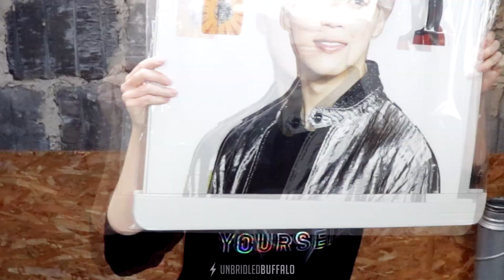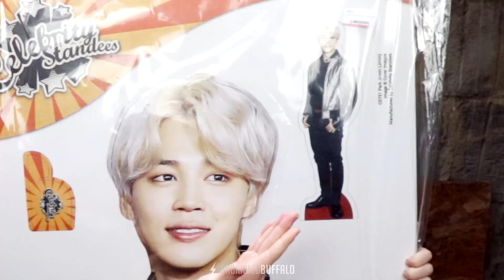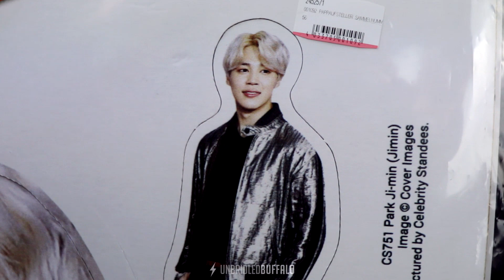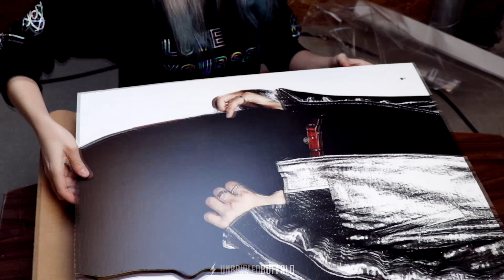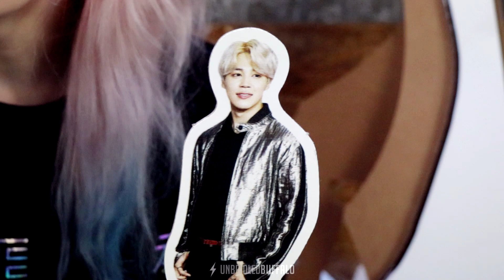I GOT MY OWN JIMIN FOR BIRTHDAY!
ENG SUB! :) Have you ever dreamed of meeting your bias? Can you imagine him standing right in front of you? This is what this video is about because I GOT MY OWN JIMIN FOR BIRTHDAY! 😲 Even though I was born in November...

BTS' European Tour is happening now so if you're going to Berlin for the concert, you should definitely buy some souvenirs there and BTS standee on a scale 1:1 is just a perfect gift for ARMYs! 💣 I got my own Jimin standee in a German MediaMarkt and in this video you can see how exactly does it look like and how to put it together.

ARMYs, hope to see you at the concert! Remember to let me know who is your bias in BTS and what kind of goods related to your favorite group do you have? Do you already have your own BTS member on a scale 1:1?